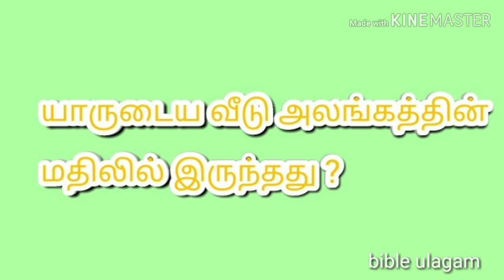Bible ulagam பைபிள் தெரியுமா? bible quiz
From bible ulagam youtube channel
tamil quiz from bible